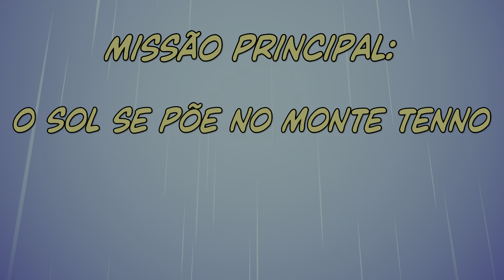NIOH 2 | LIDER DOS KODAMA | CAPÍTULO 04: AURORA | LOCALIZAÇÕES DE TODOS OS KODAMA. 🏆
TIMELINE POR MISSÕES:

* ÁGUAS IMBUÍDAS - 0:00

* A LÂMINA ENSANDECIDA - 8:39

* O SOL SE PÕE NO MONTE TENNO - 15:27